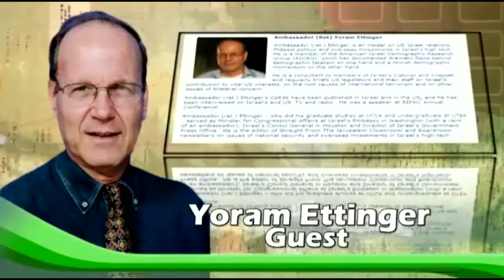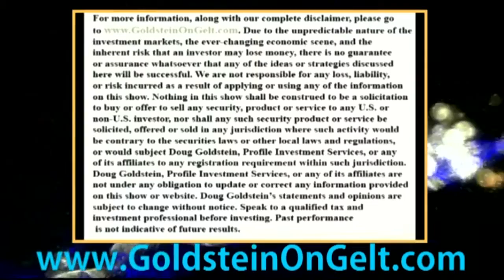Yoram Ettinger-Politics, Israel, and the United States - interview - Goldstein on Gelt - Sept 2011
Yoram Ettinger is an expert/lecturer on U.S. politics, U.S.-Israel relations, the Arab-Israeli conflict and Middle East affairs.